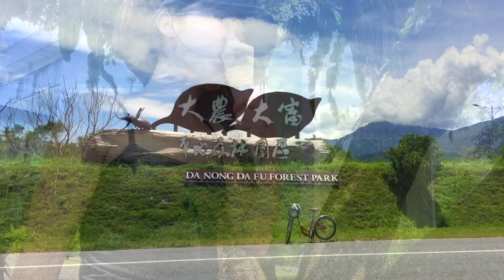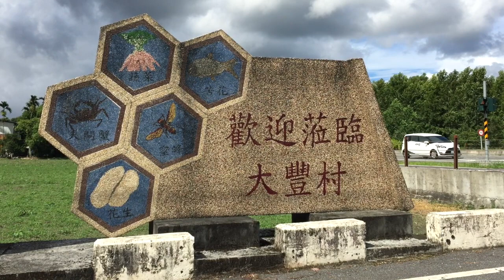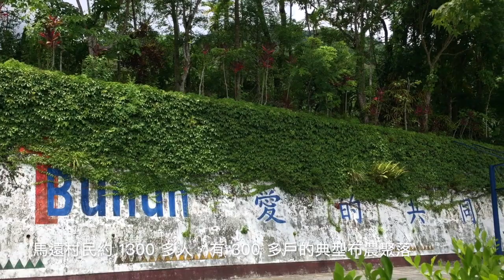光復－瑞穗｜「步道・部道」2 天 1 夜小旅行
很高興這次獲選了林務局與健行筆記合辦的光復－瑞穗「步道．部道」小旅行的旅遊體驗師。二月底，我從花蓮騎自行車到台東時，曾路過這個區域，但那時候顧著趕路沒有停留。這次利用旅遊體驗師的機會，花了 2 天 1 夜走訪了花蓮糖廠（光復糖廠）、大農大富平地森林、大富村、大豐村、富源社區靚染工坊與馬遠部落後，才發現光復到瑞穗之間的村落與部落在推動社區發展、生態保護與傳統文化傳承竟然走在那麼前面。